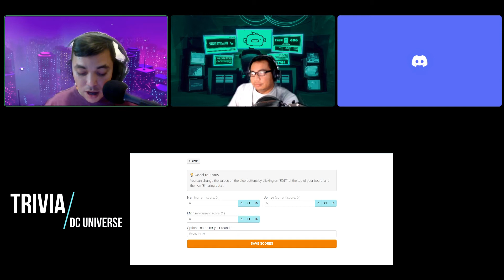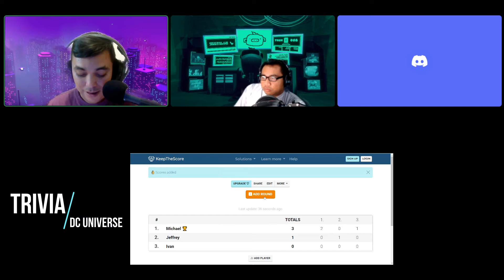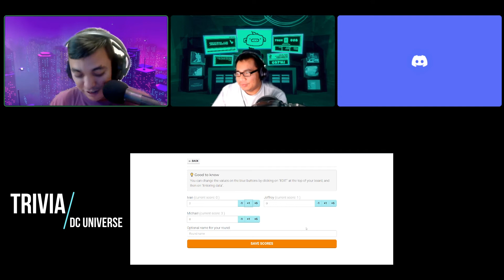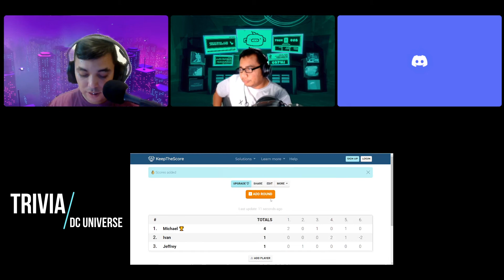DC Trivia! How Many Can YOU Get Correct?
It's JIM's Trivia night! Tonight's topic is DC! Who wins? Did you know the answers?